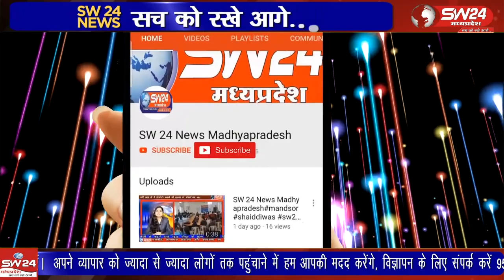चिकित्सा शिक्षा मंत्री विश्वास कैलाश सारंग ने नरेला विधानसभा में पच्चीस हज़ार तिरंगों का वितरण किया।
चिकित्सा शिक्षा मंत्री विश्वास कैलाश सारंग ने नरेला विधानसभा में पच्चीस हज़ार तिरंगों का वितरण किया। सारंग ने कहा कि प्रधानमंत्री मोदी के आवाहन पर हर घर तिरंगा अभियान की शुरुआत की गई है।
भोपाल से ताहिर खान की रिपोर्ट।